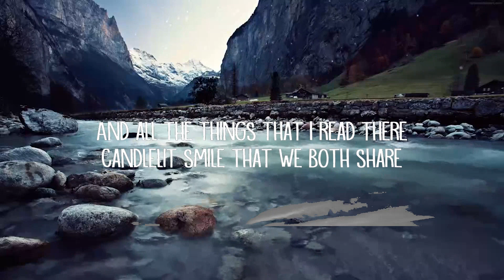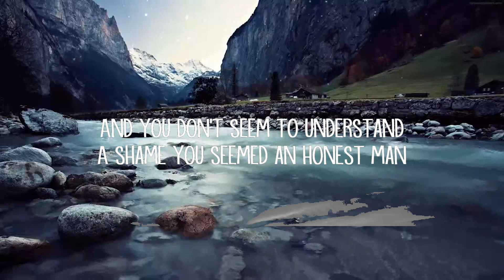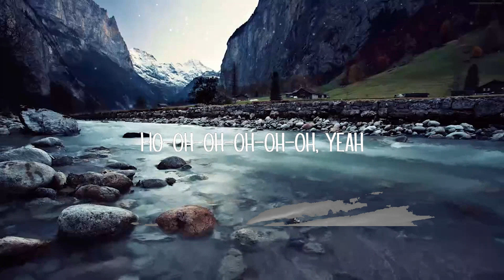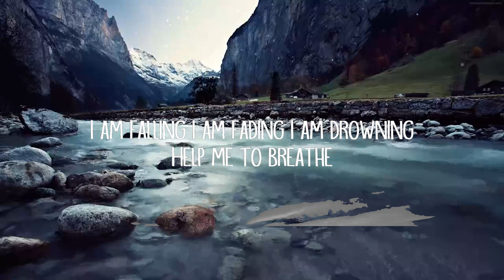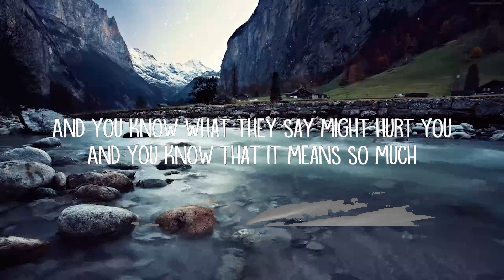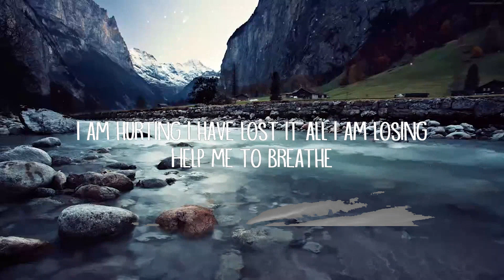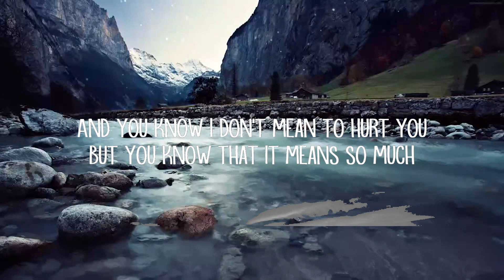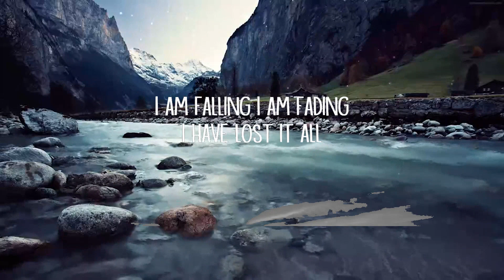Bôa - Duvet (Lyrics)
[Chorus]
I am falling
I am fading

[Verse 2]
Candlelit smile that we both share

[Chorus]
I am falling
I am fading
I am hurting
Help me to breathe (-eathe)

[Instrumental Break]
(I, I)
(Oh, oh)
(I, I)
(Oh, oh)

[Chorus]
I am falling
I am failing

[Bridge]
Hooo-oh, yeah
Ho-oh-oh-oh-oh-oh, yeah

[Chorus]
I am falling
I am failing